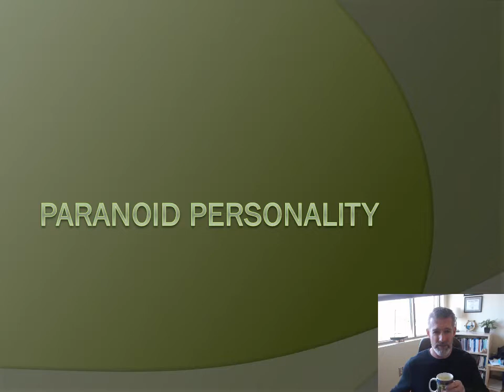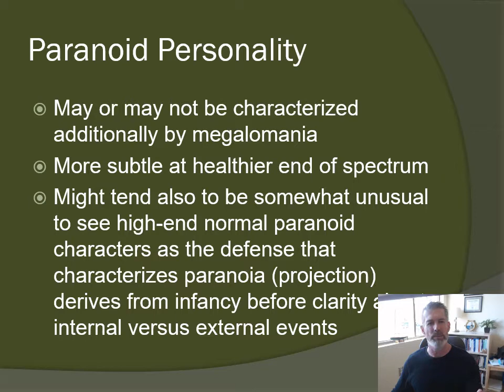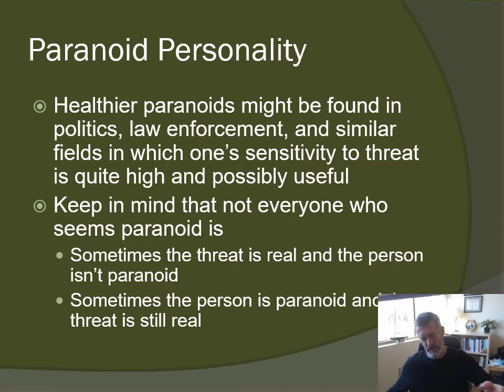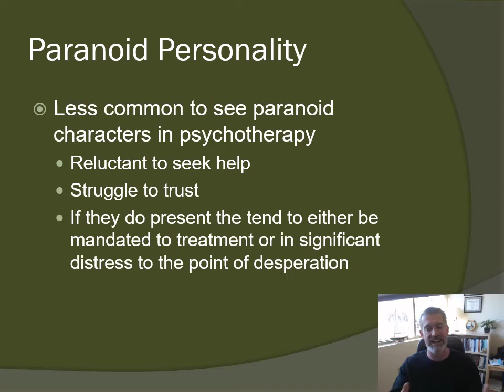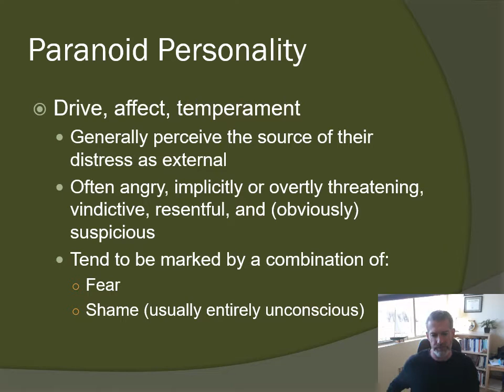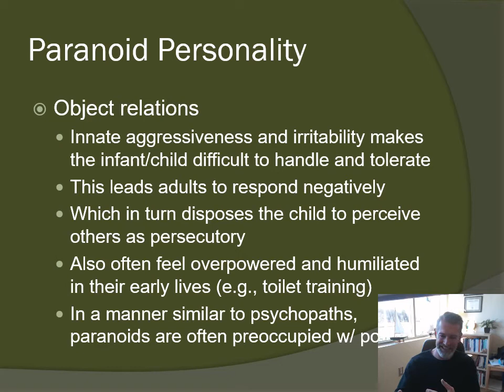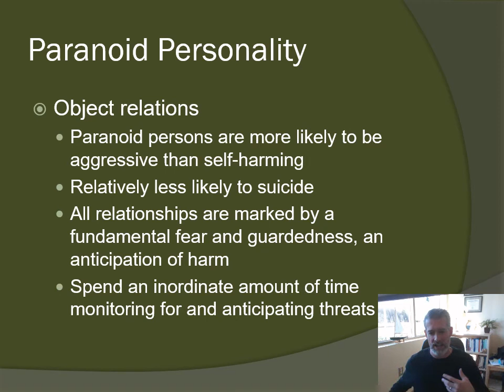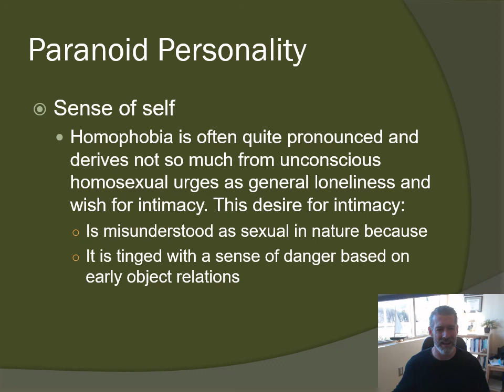PSYC 3030 Paranoid